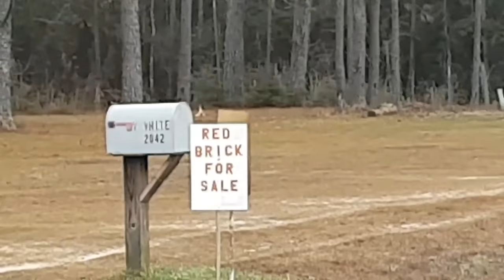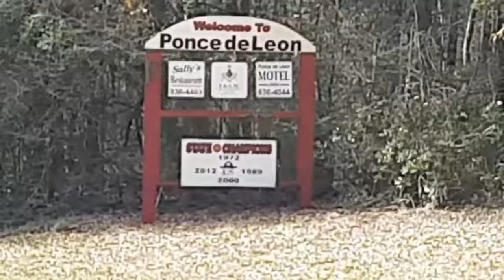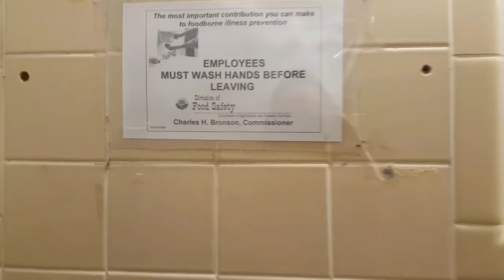Meeting other cross country travelers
Crossing America Barefoot: On Day 98 I walked from Westville FL to Ponce de Leon FL…

I am crossing America barefoot to raise awareness and money for climate change. All the money raised goes to the FANG Collective in Providence Rhode Island.

If you're interested in my previous journey across America check out the book "I am a road"